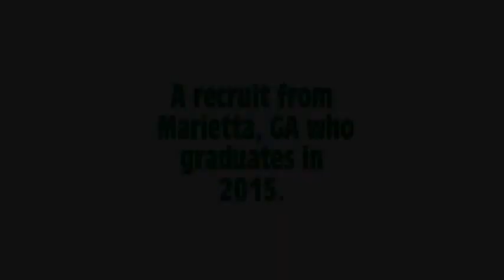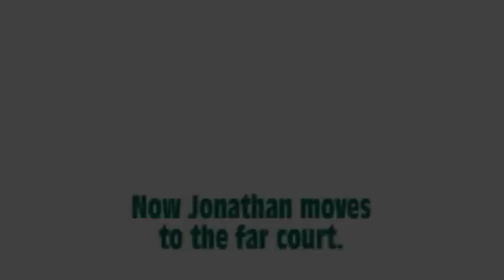Jonathan Jemison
Jonathan Jemison is a college recruit and this is his video...ENJOY!